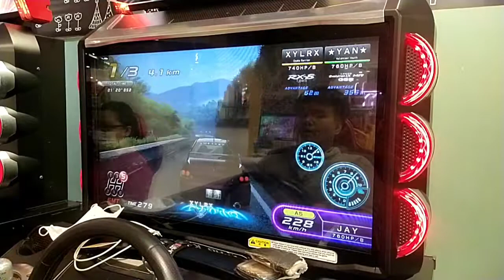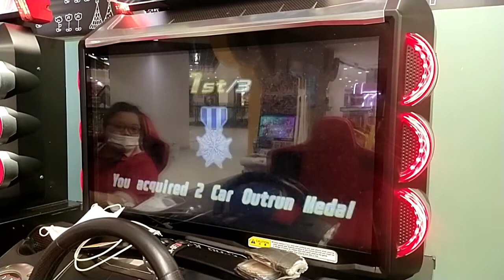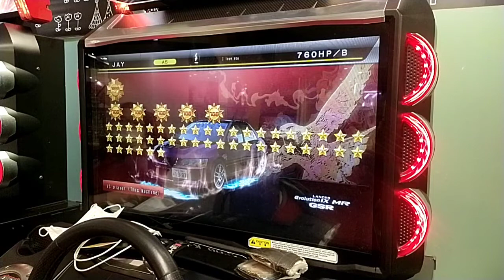WMMT6 Hakone Battle 16'10'21 #2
Battle 16'10'2021
JAY SM+Angel
★YAN★ YanShao
XYLRX
Click On My Bell🔔